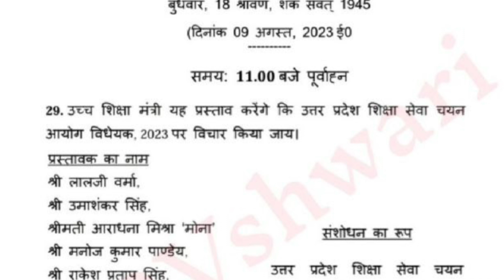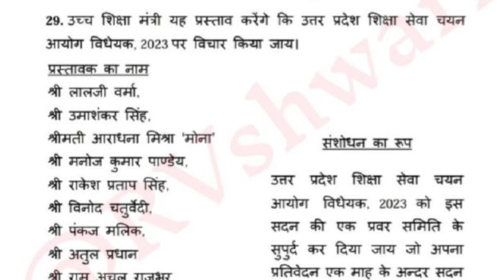UPTET 2023 बड़ी खबर 🔥 नया शिक्षा आयोग विधेयक 2023 नोटिस जारी। आज होगा विधानसभा में पारित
69000/6800 Chayan Soochi नया पत्र जारी/हुआ बड़ा खुलासा/Live धरना हुआ शुरू/69000 shikshak Bharti
yournewdirection your new direction
up
up shikshak
super tet kab tak hoga
super tet expected date 2023
up super tet vacancy 2023 latest news
uptet form 2023
btr tet cut off
uptet notification
Emrs teacher exam pattern,
Emrs shikshak vigyapan latest news
up tgt pgt exam date,tgt pgt
UPTET 2023
SUPER TET
UPTET Latest Update By Ankit Sir
uptet update
Uptet 2023
Sueprtet vaccancy news
Super tet
super
super tet
Bihar 7th Phase Latest News Today
uptet exam